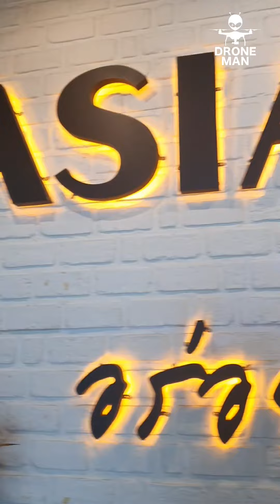คุ้มมั้ยบุฟเฟ่699???